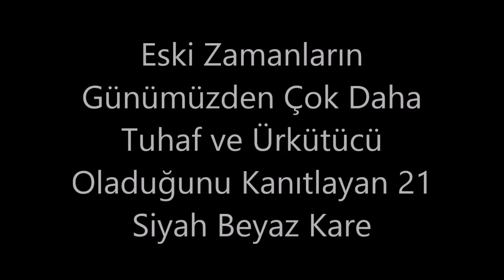Eski Zamanların Günümüzden Çok Daha Tuhaf ve Ürkütücü Oladuğunu Kanıtlayan 21 Siyah Beyaz Kare